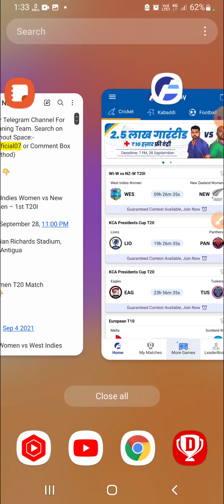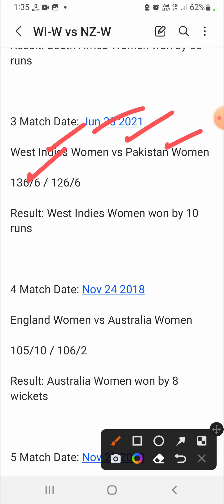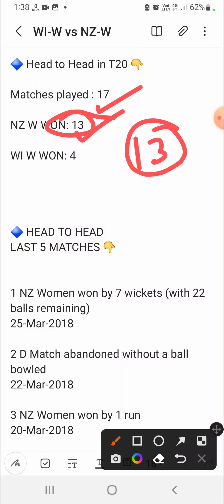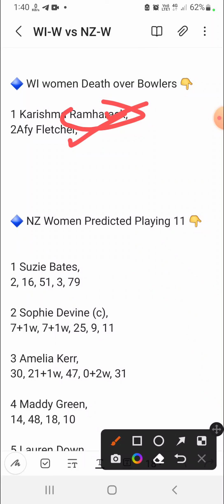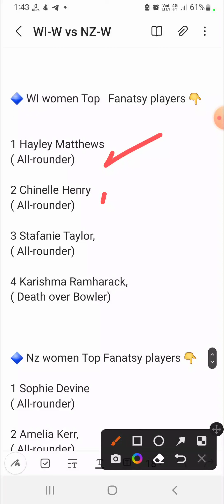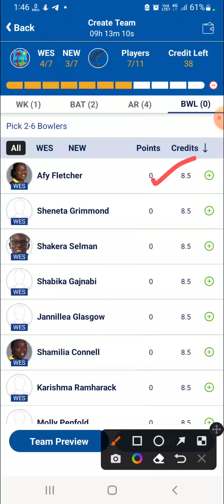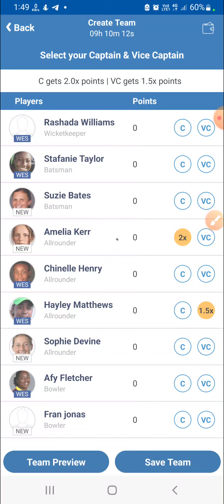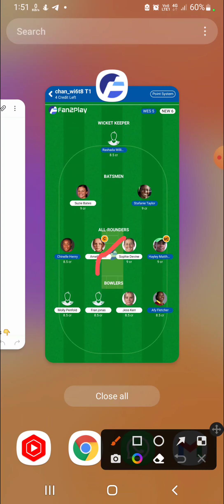WI-W vs NZ-W Dream11 Team|| wiw vs nzw dream11 prediction, stats, gl team, live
West Indies vs New Zealand Women dream11 prediction|| nzw vs nzw 1st T20

west indies women vs new zealand women dream11 prediction
west indies women vs new zealand women 1st T20 dream11 prediction
west indies Women vs New Zealand Women Live Streaming